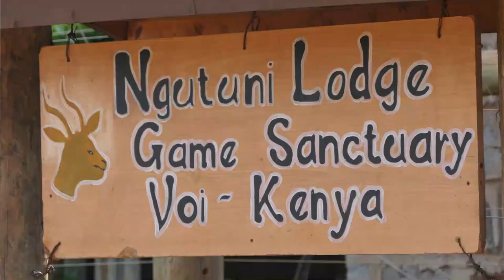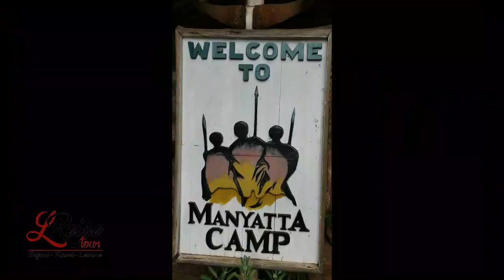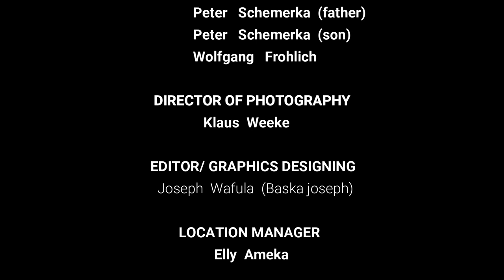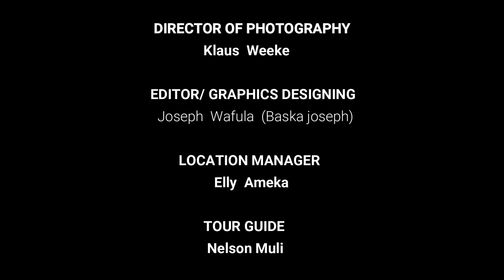KENYA SAFARI MENS TRIP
FIVE MEN FROM GERMANY CAME TO KENYA FOR A TOUR,